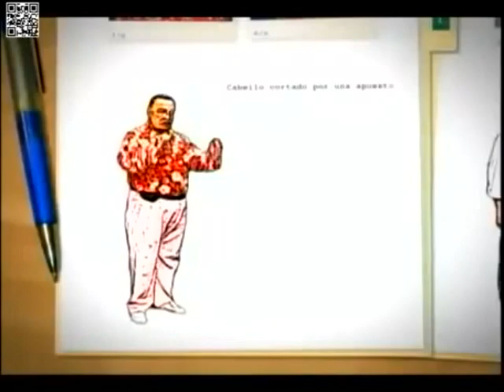ADIOS AL REY DE LA CANTERA - 2 JUNIO 2015